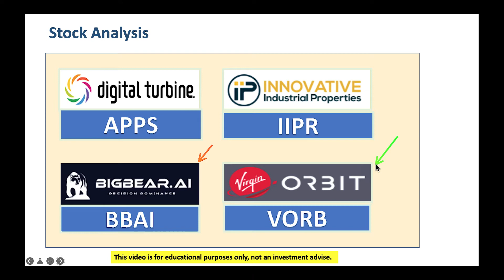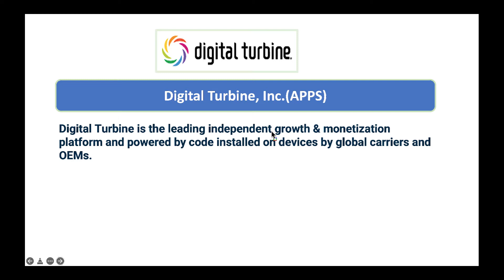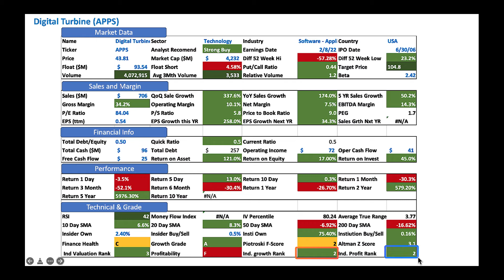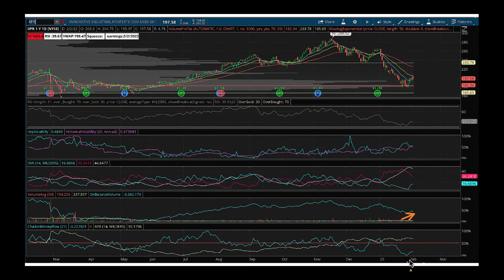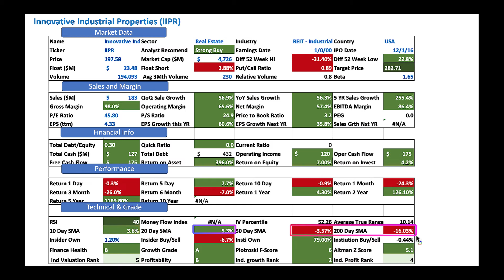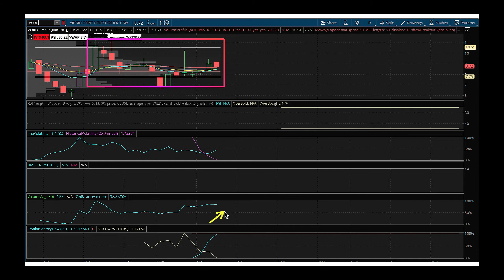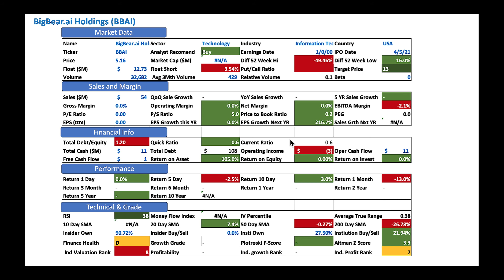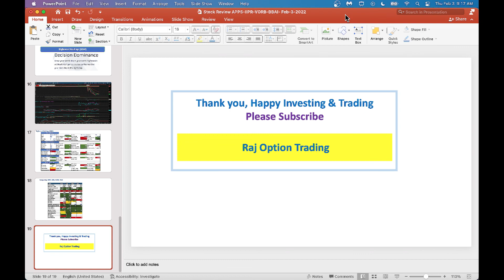Quick Stock Analysis - APPS, IIPR, VORB, BBAI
Let us take a look at few beaten down stocks and see if they are worth buying.
Digital Turbine (APPS),
Innovative Industrial Properties (IIPR) ,
BigBear.ai Holdings (BBAI) ,
Virgin Orbit Holdings (VORB),